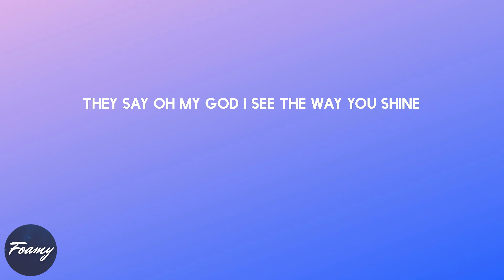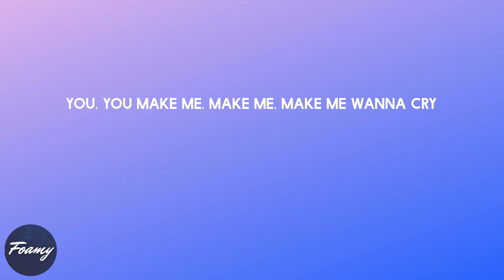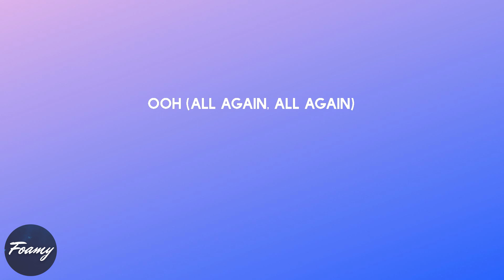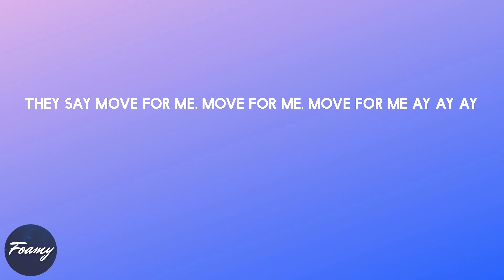Tones and I - Dance Monkey (lyrics)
Song: Dance Monkey (lyrics)
By: Tones and I

Lyrics Dance Monkey - Tones and I:

They say
They say
They say
All again